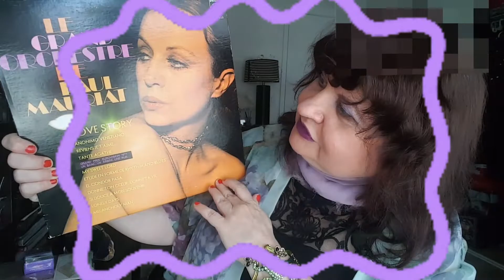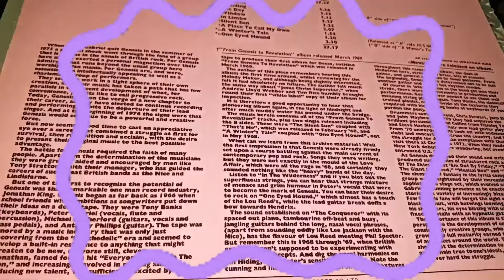LE GRAND ORCHESTRA PAUL MOREAT, 70TH MUSIC. What else I bought.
LE GRAND ORCHESTRA PAUL MOREAT, 70TH MUSIC.